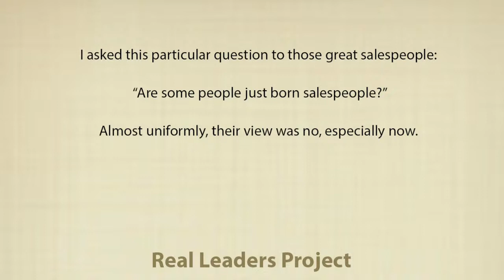Dan Pink on writing, potential, and process